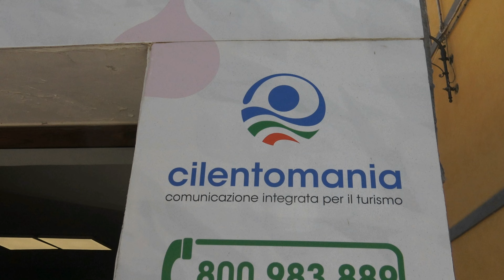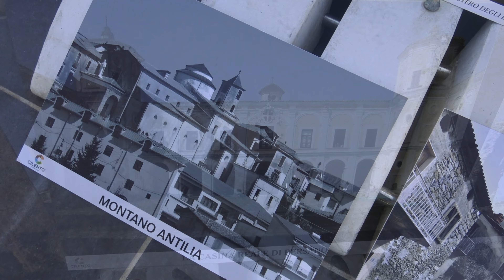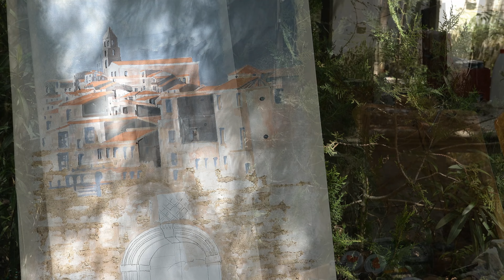Cilentano.it - Rutino, La Stazione Dei Pittori - Estemporanea di pittura - interviste seconda parte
Cilentano.it - La stazione dei pittori seconda parte... ringraziamo tutti i ragazzi del Forum dei Giovani, tutti gli artisti che sono apparsi in video, il Comune e la Pro Loco di Rutino... tra una settimana l'ultimo ciclo di interviste e la premiazione! Le tre puntate sono volute: anche se abbiamo "giocato" simpaticamente con gli artisti, ognuno ha dato un contributo, con la sua narrazione, molto prezioso: non potevamo tagliare niente, ma tutto insieme sarebbe stato troppo lungo!
P.S.: ringrazio Tarullo tv per la collaborazione! :)